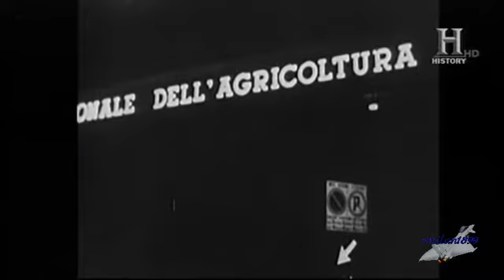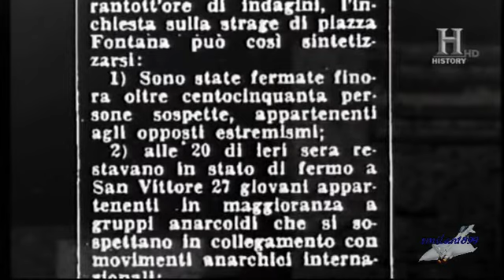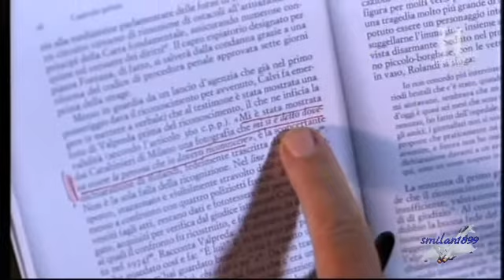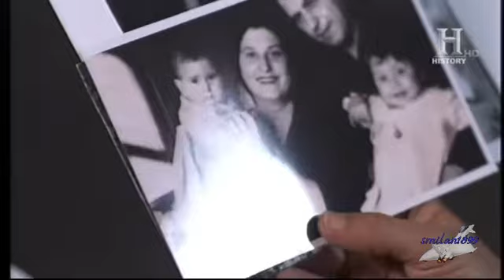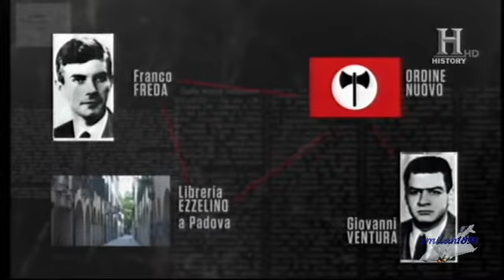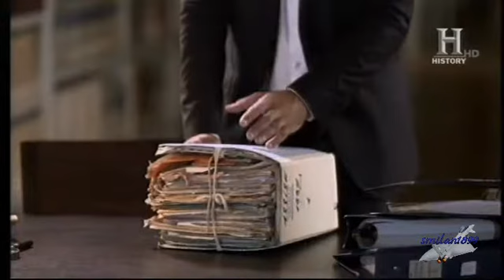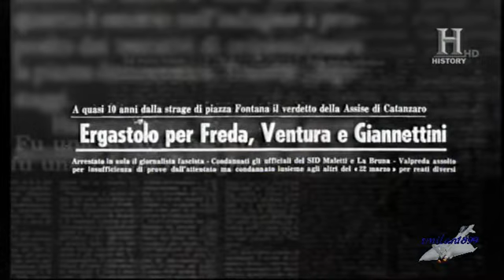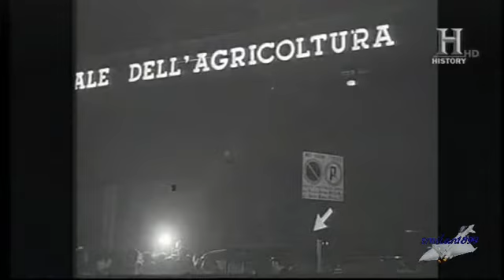La strage di piazza Fontana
La strage di piazza Fontana fu conseguenza di un grave attentato terroristico compiuto il 12 dicembre 1969 nel centro di Milano presso la Banca Nazionale dell'Agricoltura e che causò 17 morti e 88 feriti. Considerata «la madre di tutte le stragi», il «primo e più dirompente atto terroristico dal dopoguerra», «il momento più incandescente della strategia della tensione» e da alcuni ritenuto l'inizio del periodo passato alla storia in Italia come anni di piombo.